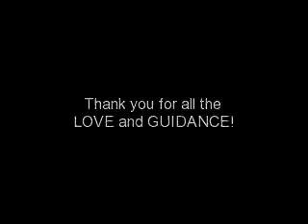Our Heroes- Happy Father's Day!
Compilation of the Daddy's in our Family...We love you! Thank you for the Love and  the Guidance!